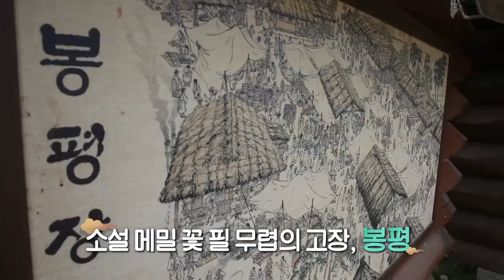21년째 사랑받고 있는 평창 봉평전통시장의 명물 메밀 막국수!!!! 아 진짜 맛있겠다ㅠㅠㅠㅠ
소설 ‘메밀꽃 필 무렵’의 허 생원이 찾던 바로 그 시장!
100년 이상의 오랜 전통을 가지고 있는 평창 봉평전통시장
이곳에서 오늘 만나볼 노포는 바로 「초가집옛골」이다.
올해로 21년 째, 100% 메밀만을 고집해 만든 메밀 한상!
그중에서도 막국수가 가장 많은 사랑을 받는 메뉴라는데
노포의 막국수, 그 비법을 시장노포에서 알아본다.